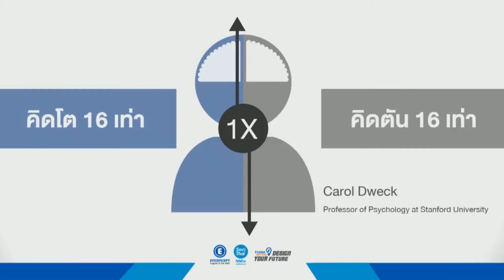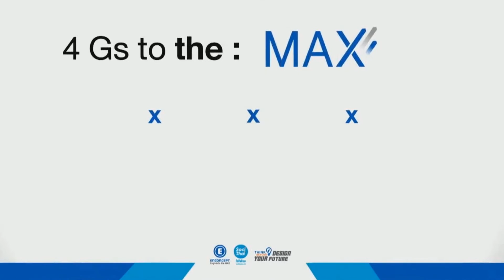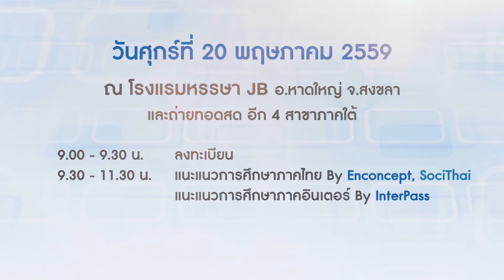THINK BEYOND 2016 @หาดใหญ่ (พี่แนน) 2min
ห้ามพลาด! กับมหกรรมการเรียนระดับโลก Think Beyond สัญจร @หาดใหญ่
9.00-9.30 น. ลงทะเบียน
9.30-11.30 น. แนะแนวการศึกษาภาคไทย By Enconcept, SociThai
แนะแนวการศึกษาภาคอินเตอร์ By InterPass
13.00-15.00 น. Workshop วางแผนการเรียนภาคอินเตอร์
สำรองที่นั่งฟรี (จำนวนจำกัด!) ได้ที่ และ Enconcept สาขาหาดใหญ่ค่ะ
-ถ่ายทอดสดครอบคลุมทุกสาขาภาคใต้
(Enconcept สาขาสุราษฎร์ธานี, นครศรีธรรมราช, ตรัง, ภูเก็ต)
🌟 แนะแนวใกล้ชิดทั้งภาคไทย และอินเตอร์ จาก Enconcept, KruPMuiSociThai, ครูพี่กิ๊บ Oxford จาก InterPass
🌟 สิทธิพิเศษภายในงาน พร้อมลุ้นรับคอร์สเรียนฟรีสำหรับ 500 ท่านแรกที่มาร่วมงาน!
แล้วพบกันนะคะ 😃
‪#‎ThinkBeyond‬ ‪#‎ThinkBeyondสัญจร‬